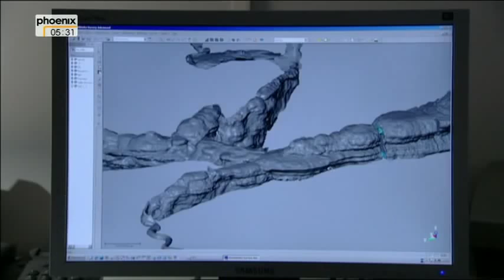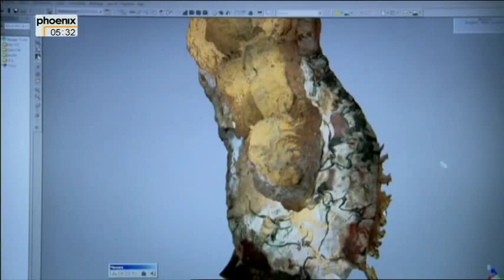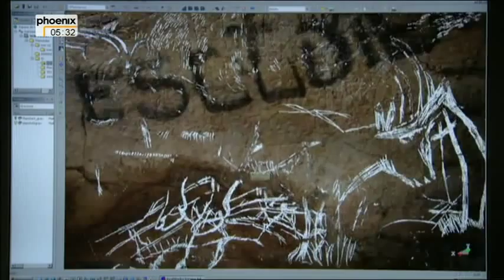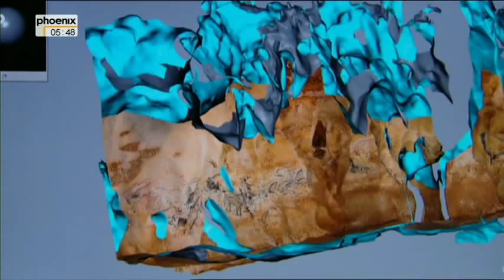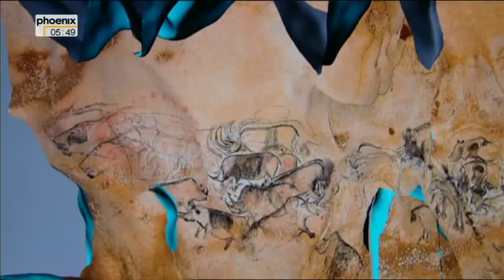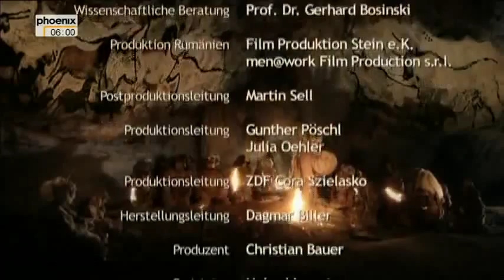Code der Götter Botschaften aus der Eiszeit Doku